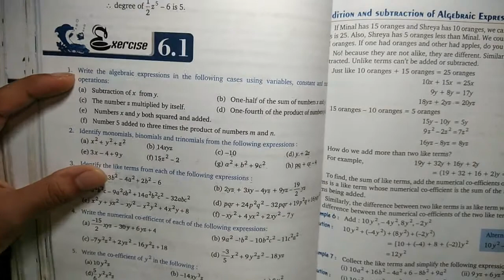class 7 maths//ch.6 Algebric Expression//ex.6.2//how to add Algebric Expression